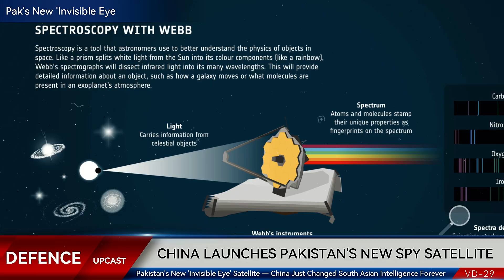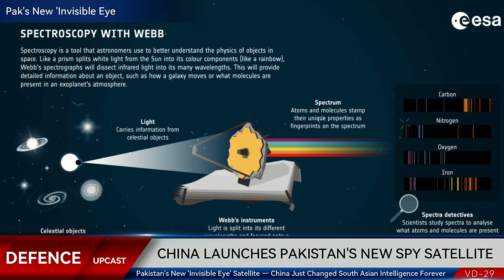Pakistan's New 'Invisible Eye' Satellite — China Just Changed South Asian Intelligence Forever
On October 19, 2025, China launched Pakistan's first hyperspectral satellite (HS-1) — a game-changing surveillance technology that can detect camouflaged military assets, underground bunkers, and even distinguish between real weapons and decoys. This isn't just about agriculture or disaster management. It's about intelligence — and it fundamentally shifts the balance of power between nuclear-armed rivals India, Pakistan, and China.

In this video, we explore:
- What makes hyperspectral imaging different from normal satellite surveillance
- How Pakistan's three-satellite constellation (HS-1, PRSC-EO1, PRSC-S1) creates unprecedented ISR capabilities
- The strategic implications for India-Pakistan-China tensions
- How China is using space cooperation to extend its intelligence network
- Why the U.S. is responding by sharing real-time satellite data with India

This is the new frontline of great power competition — and it's happening silently, 500 kilometers above the Himalayas.

📚 SOURCES:
- Pakistan Ministry of Foreign Affairs
- Space and Upper Atmosphere Research Commission (SUPARCO)
- U.S. Defense Department
- Australian Strategic Policy Institute
- Center for a New American Security
- IEEE Hyperspectral Imaging Research